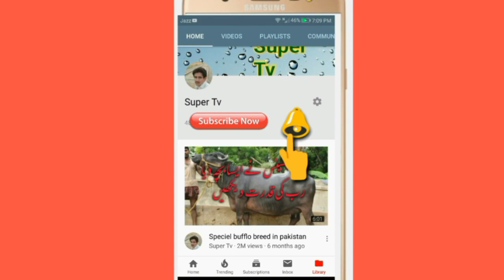Cargo Awais bhai Fasil abad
جانوروں کی خریدو فروخت کیلے ہمارا فیسس بک پیج لاٸیک کریں